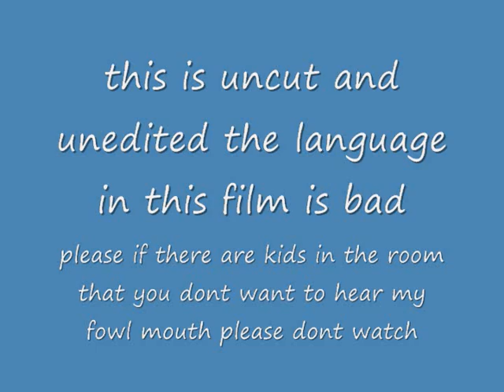PEOPLE OF NEW JERSEY HAVE NO RESPECT FOR FARMERS!!!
just a week away from harvest and some assholes run there quads through my soybeans...welcome to worthless new jersey.